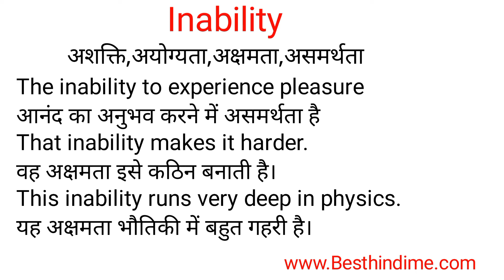Inability Meaning in Hindi/Inability का अर्थ या मतलब क्या होता है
Inability meaning in Hindi
Inability का अर्थ या मतलब क्या होता है
Inability ka Matlab kya Hota hai
Inability ka Hindi Meaning
Inability explained in detail.